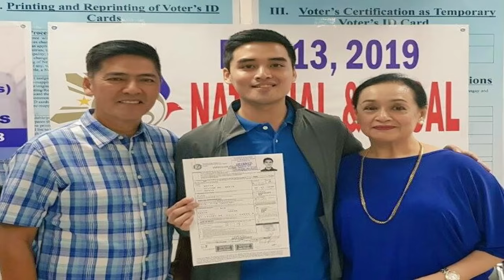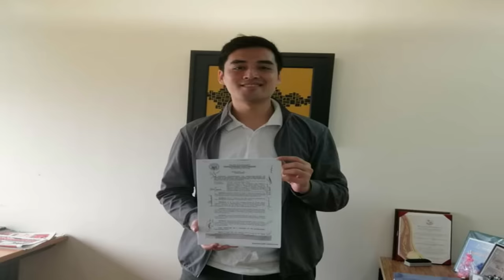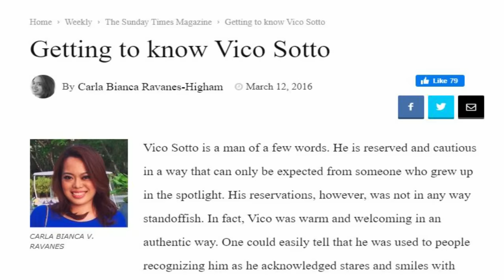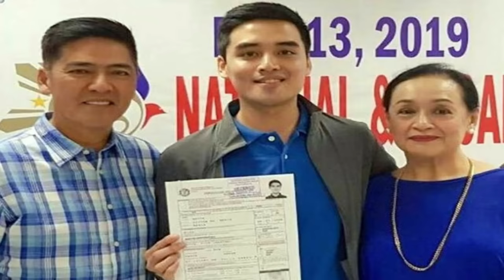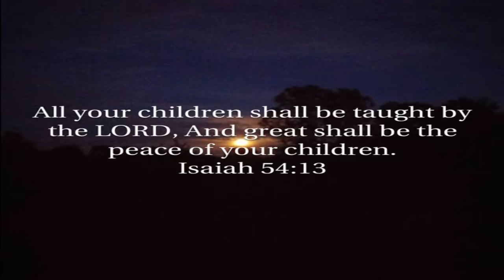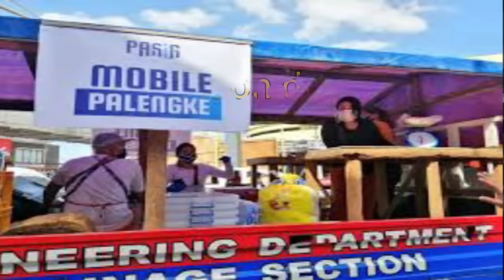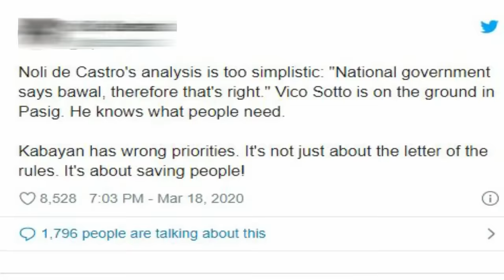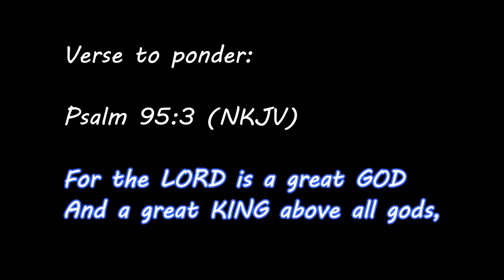PART 1: MAYOR VICO: PANOORIN! "TOTOONG UGALI"